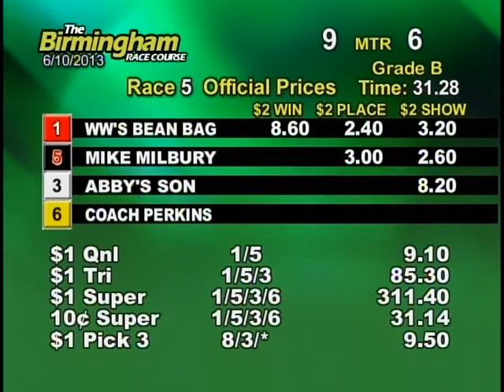06/10/13 Afternoon Race #5